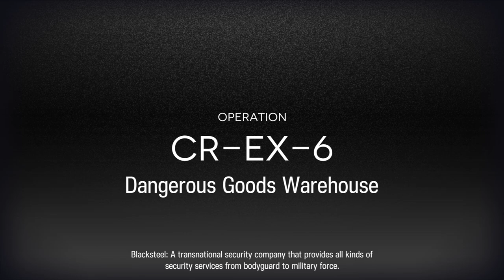𝗖𝗥-𝗘𝗫-𝟲 | 𝗢𝗽𝗲𝗿𝗮𝘁𝗶𝗼𝗻 𝗟𝘂𝗰𝗲𝗻𝘁 𝗔𝗿𝗿𝗼𝘄𝗵𝗲𝗮𝗱 | 𝗔𝗿𝗸𝗻𝗶𝗴𝗵𝘁𝘀 𝗫 𝗥𝗮𝗶𝗻𝗯𝗼𝘄 𝗦𝗶𝘅 𝗦𝗶𝗲𝗴𝗲